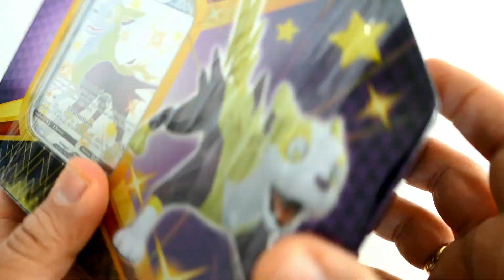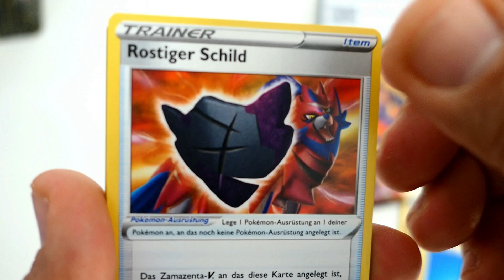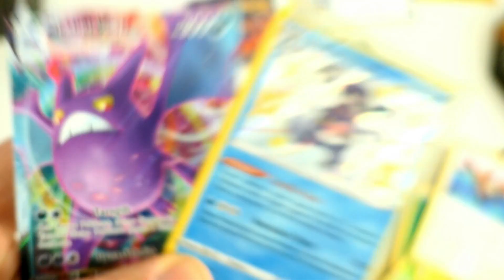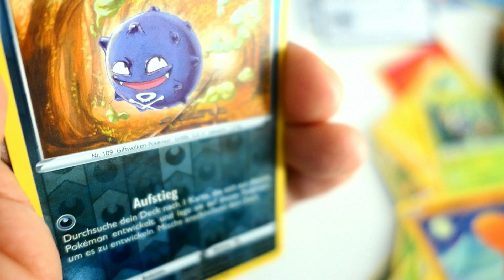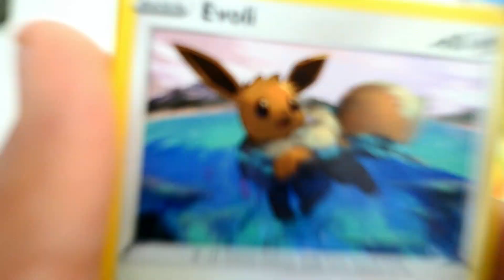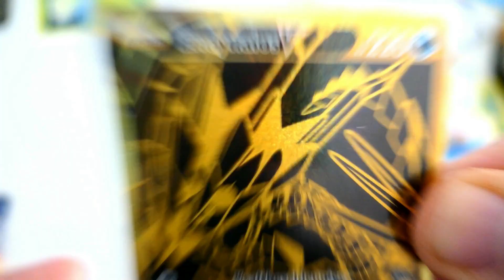Pokémon Shining Fates Tin Box Opening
We have cool videos about Chess, Pokemon and Toys :)